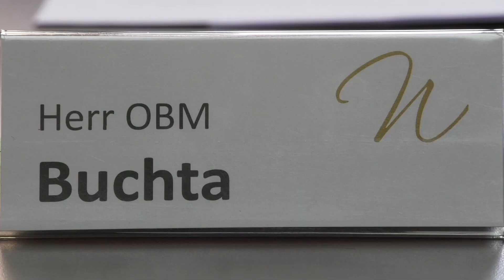35. Online-Bürgersprechstunde Wurzen mit OBM Marcel Buchta (19.01.23)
Wurzen. Zur 35. Online-Bürgersprechstunde begrüßen wir den Oberbürgermeister Marcel Buchta. Um mit den Bürgern ins Gespräch zu kommen und um diese noch mehr einzubeziehen, stellt er sich in der monatlich stattfindenden Online-Bürgersprechstunde den Fragen der Zuschauer. Sie haben eine Frage und möchten diese in der Online-Sprechstunde beantwortet haben?
0:00

0:25 Wir haben vor einigen Tagen erstmalig in Ihrer Funktion als Oberbürgermeister ein Neujahrsinterview geführt. Dazu gab es einige Rückmeldungen. Wie haben Sie das Feedback wahrgenommen?

1:18 Fußgängerwege: Ganz konkret wurden in den Reaktionen weitere Themen angesprochen, in denen sich Veränderung gewünscht wird, vor allem was die Fußwegesituation angeht. Was kann hier getan werden?

2:53 Weihnachtsmarkt: Nach zwei Jahren Pause fand wieder ein Weihnachtsmarkt statt, allerdings ohne die Pyramide und Wichtelhütte. Woran lag das und wie fällt das Fazit aus?

4:05 Wurzener Land: Wurzen war immer ein Vorreiter im Wurzener Land. Nach der Ablehnung der Wurzener Landwerke sprach Herr Laqua laut Aussagen des Fragenstellers von tiefen Rissen im Porzellan. Wie geht es jetzt weiter im Wurzener Land?

5:53 Muldentalklinken: Diese hatten wir bereits im Neujahrsinterview zum Thema. Sie planen eine Einwohnerversammlung dazu. Können Sie bereits mehr dazu sagen?

8:44 Weitere Themen: Bürgerempfang, AG Innenstadt

Sie haben eine Frage und möchten diese in der Online-Sprechstunde beantwortet haben?